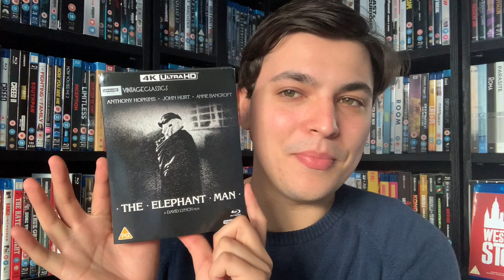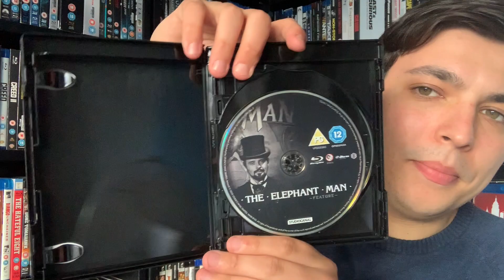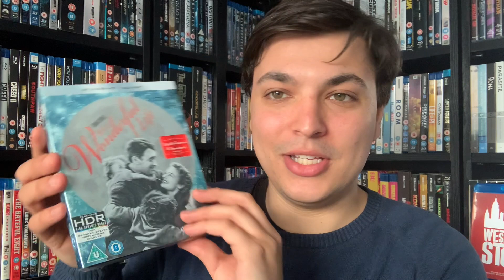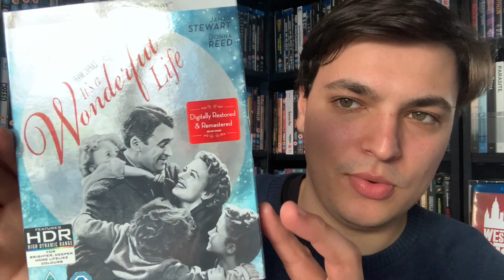Subscriber Mail 39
In this video I will be unboxing some amazing subscriber mail from Paul Brooke. I hope you enjoy!